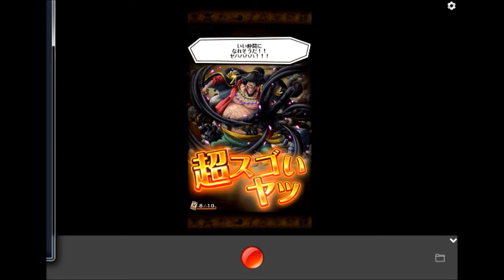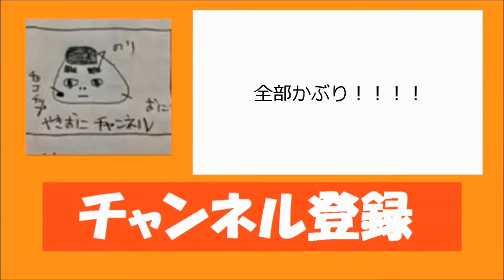【トレクル】 3周年記念スゴフェス！30連目！！！！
BGM
甘茶の音楽工房
フリーBGM DOVA-SYNDROME
ポケットサウンド
効果音ラボ
魔王魂
ポケモンチャンネル
やきおにねっとわーくのホームページ